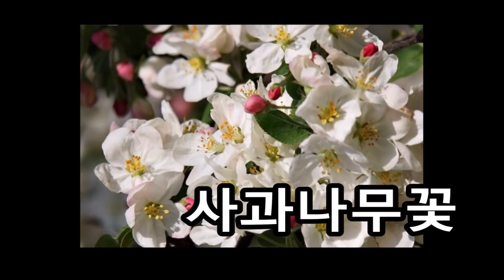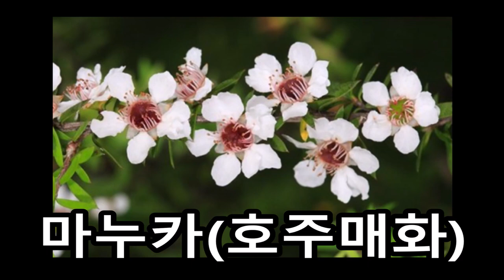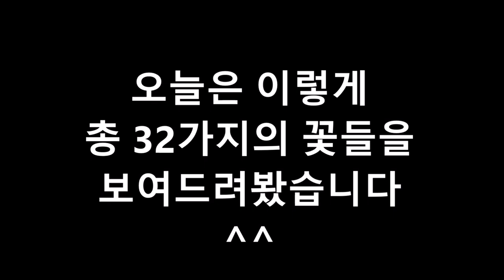[봄 특집!] 앵무새가 먹어도 되는 꽃의 종류